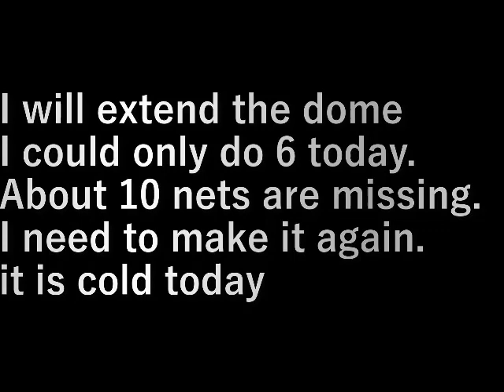第１３畑作り30ド－ム作り8 13th Field Making (30 Dome Making 8)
ド－ムを伸ばしていきますが
今日は６枚しかできませんでした。

網もあと１０枚程度足りません。
また作らないといけない。

今日は寒い

I will extend the dome
I could only do 6 today.

About 10 nets are missing.
I need to make it again.

it is cold today

設備屋の適当田舎暮らし